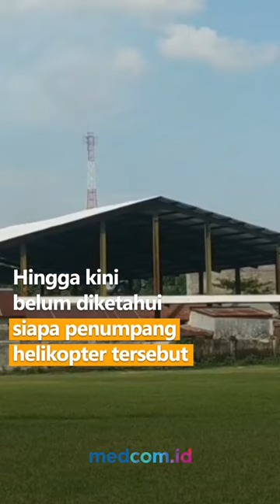HEBOH! SEBUAH HELIKOPTER MISTERIUS TIBA-TIBA MENDARAT DI LAPANGAN DESA KARANGSENTUL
Warga Desa Karangsentul dikagetkan oleh kedatangan sebuah helikopter misterius di lapangan desa. Helikopter tersebut tiba-tiba mendarat tanpa adanya pengawalan.

Selain itu, saat mendarat helikopter tidak mematikan mesin dan tidak ada penumpang yang turun. Setelah sekitar 15 menit diam, helikopter kembali terbang. Hingga kini belum diketahui siapa penumpang helikopter tersebut.